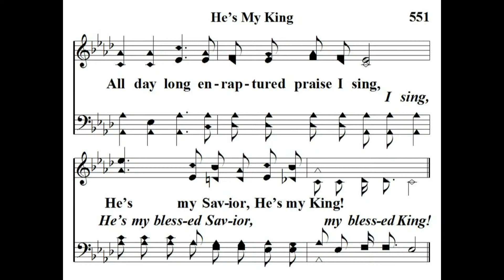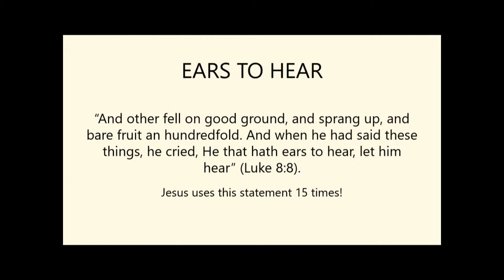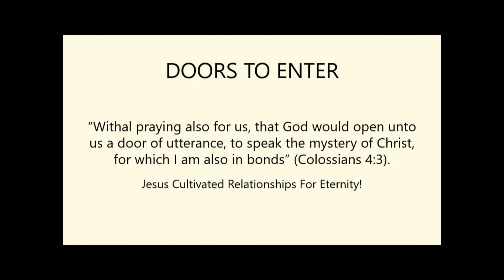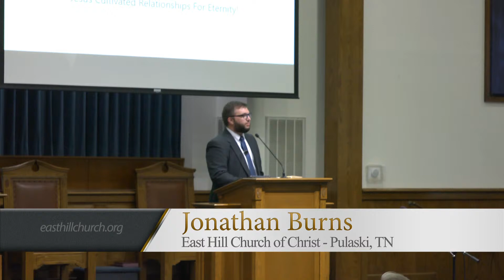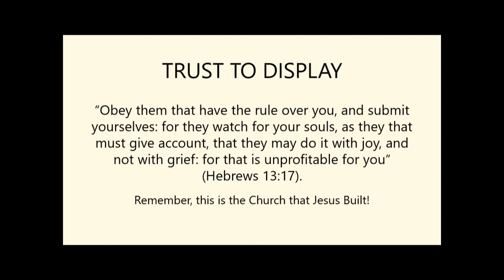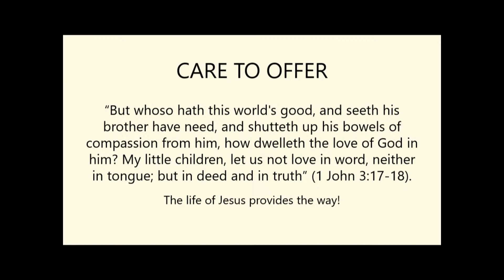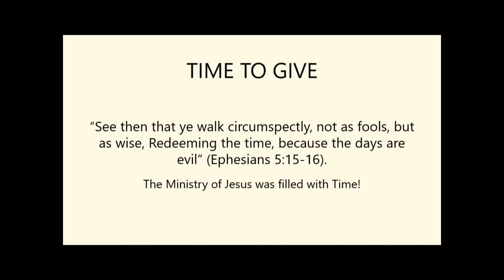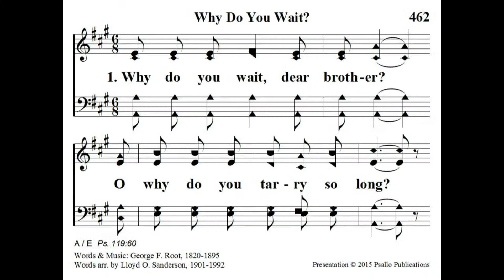August 15, 2021 Jonathan Burns, Church Supply Drive, Sunday PM Worship